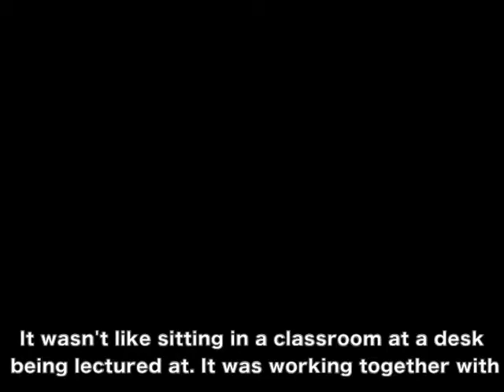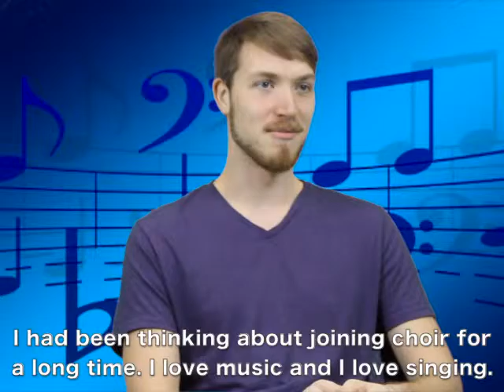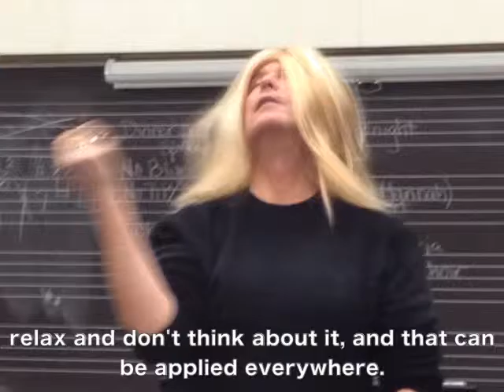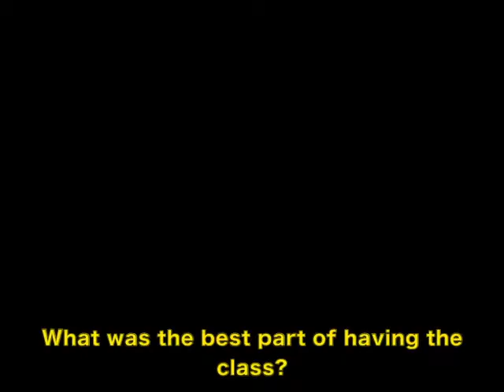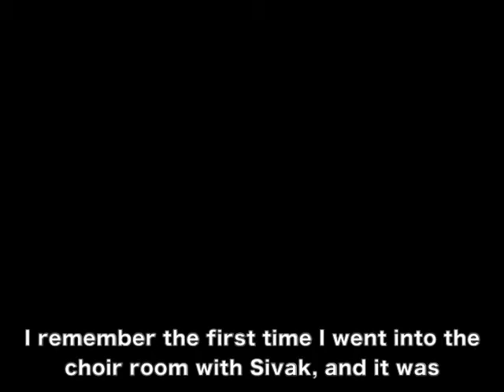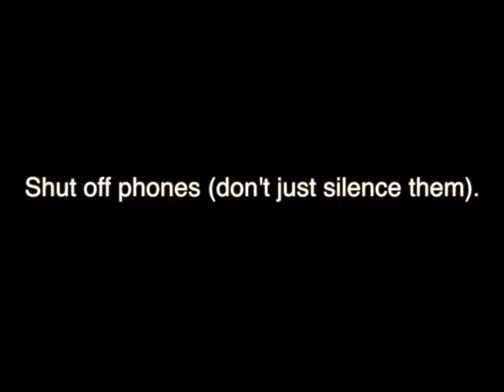Palatine High School Senior Recognition Video 2016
This documentary style video was created to be played before the Senior Recognition Concert 2016 for Palatine High School Choir. It's dedicated to Mr. Sivak, who is retiring this year and has given us all of his dedication along the way. Thank you Mr. Sivak! All music, videos, photos, and so on are from Mr. Sivak's years as choir director and have been given to me by alumni and parents. Thank you all for your contributions! This wouldn't be possible without all of you. Special thanks to Hannah Strukoff, who helped me majorly along the way!